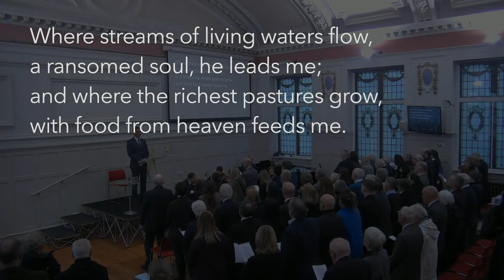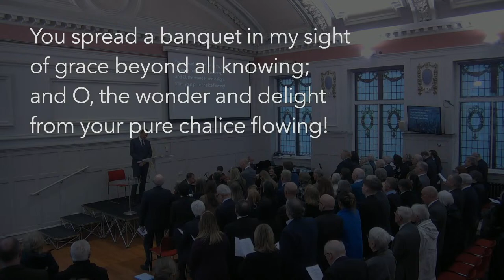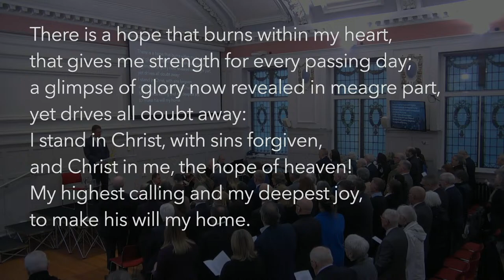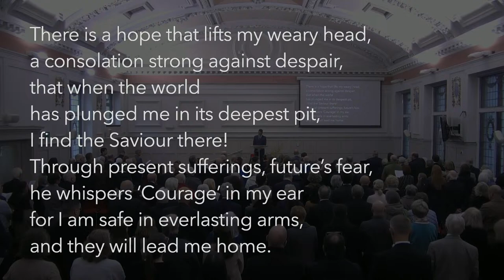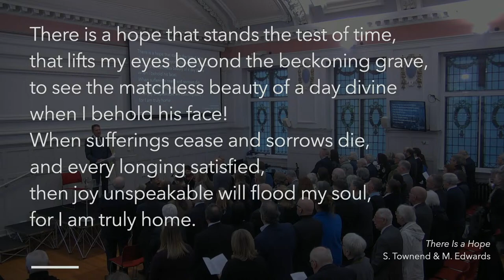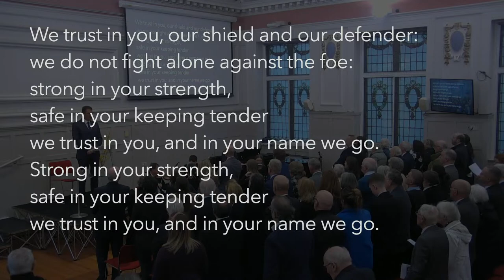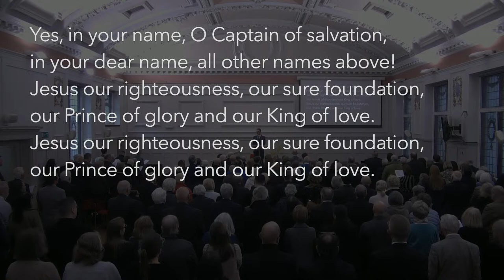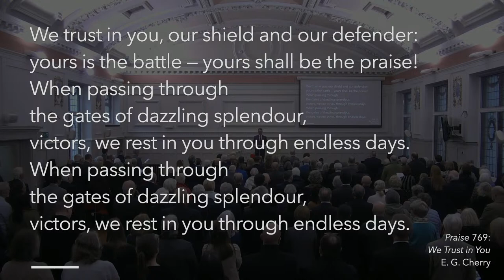Thanksgiving Service for the life of Norrie Miller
Thank you for tuning into the broadcast of this thanksgiving service for Norrie's life we trust it will be an encouragement to you to be able to watch the service as we celebrate the life and example of our brother Norrie.

The live stream will begin at approximately 1.45pm on Wednesday 29 March